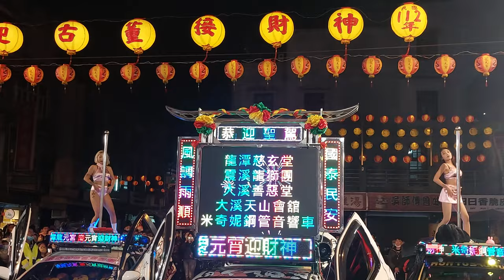【米奇妮鋼管音響車＆雪克杯杯舞團】~2023龍潭龍元宮迎財神遶境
米奇妮鋼管音響車＆雪克杯杯舞團